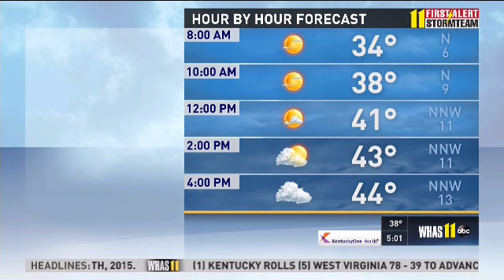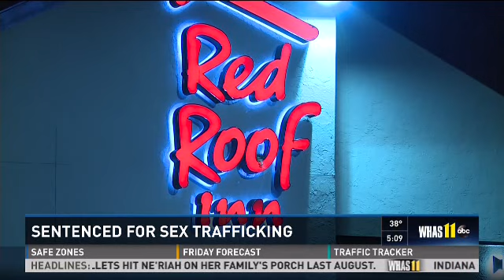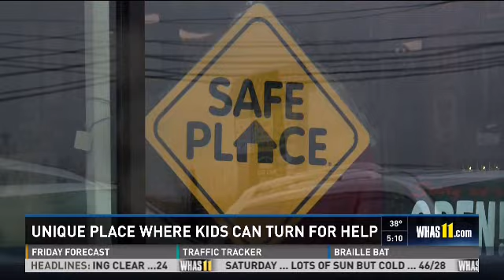Good Morning Kentuckiana, Friday, March 27th, 2015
Good Morning Kentuckiana, WHAS11-TV
Produced by Corey Spencer